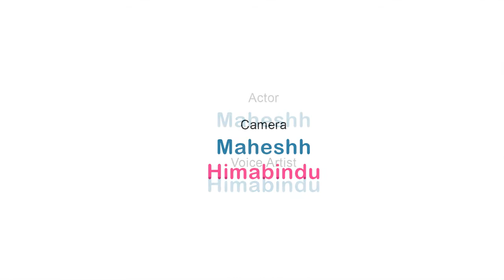Golden Mango - Short Film video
Golden Mango - Telugu Short Film by Maheshh
A man sees a golden mango on mango tree in his compound in his dream while sleeping. When he wakes up he goes hurriedly to search for the golden mango which he saw in the dream.

Maheshh (Director, Writer, Editor, Actor)
Maheshh & Himabindu (Camera)
Himabindu (Voice Artist)